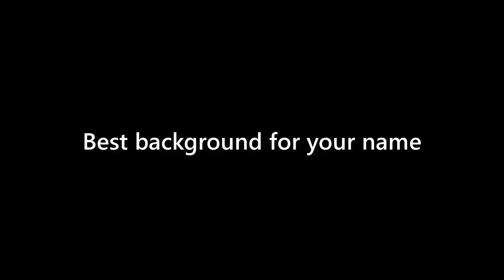Toni Monroe - appearance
Name Look - Toni Monroe - appearance. In this video we present "Toni Monroe" name look and feel in various scenarios.
This video will cover:
How does "Toni Monroe" look as a personal letterhead?
How does "Toni Monroe" look on a business card?
How does "Toni Monroe" look on a computer/laptop screen?
How does "Toni Monroe" look with different background colors?
How does "Toni Monroe" look with various fonts?